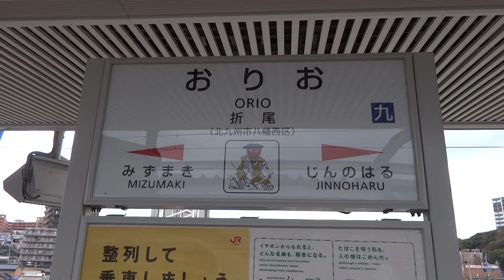JR九州：折尾駅 883系ソニック9号 発車シーン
ＪＲ九州：鹿児島本線・折尾駅にて、８８３系「特急ソニック９号　大分行き」を撮影しました。